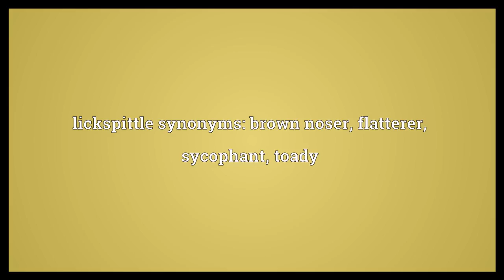Lickspittle Meaning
Video shows what lickspittle means. A fawning toady; a base sycophant.. The practice of giving empty flattery for personal gain.. lickspittle synonyms: brown noser, flatterer, sycophant, toady.  Lickspittle Meaning. How to pronounce, definition audio dictionary. How to say lickspittle. Powered by MaryTTS, Wiktionary